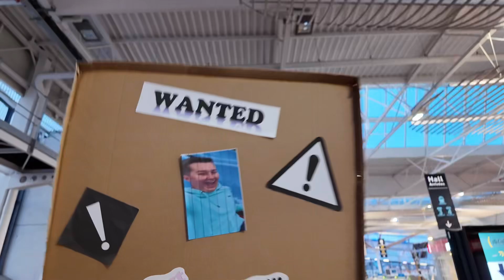je suis perdu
🕺🏽CONCEPT🕺🏽

Filmé ma journée chaque jour pendant 2 mois ( juillet-août ) puis je monte la vidéo la nuit et je vous poste le vlog le lendemain 🤭

🕺🏽Copyright🕺🏽

🕺🏽MONTAGE & ÉQUIPEMENT🕺🏽

-   Caméra : IPhone 13 / DJI Osmo pocket 3
-   Stabilisateur : DJI OM 4 SE
-   Montage : CapCut
-   Miniature : Canva

🕺🏽SOUTIEN🕺🏽